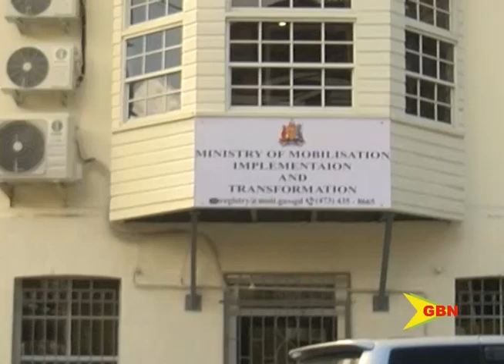NEW MINISTRY LAUNCHED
Thursday saw the official opening of the newest ministry of government.